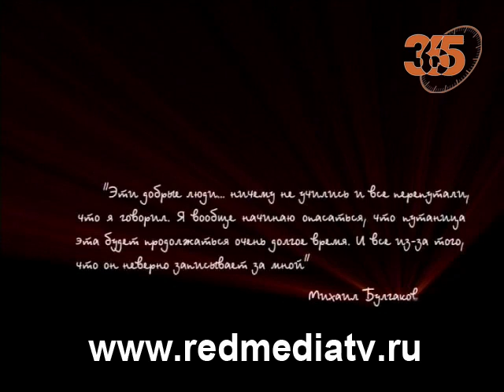Исаев А. - Битва за Сталинград. Передача первая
"Час истины. Историческое расследование". Передача первая.

Участника: Алексей Исаев и Дмитрий Хазанов. Ведущий - Д.Захаров.